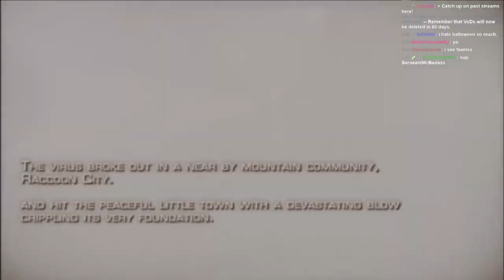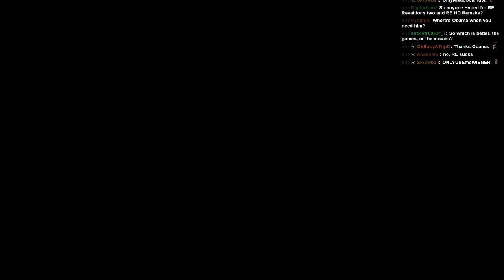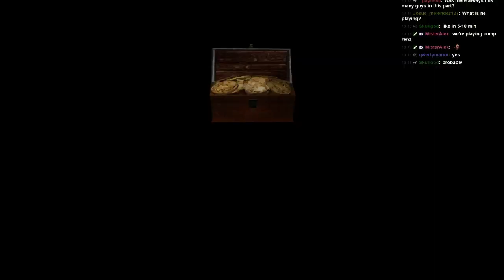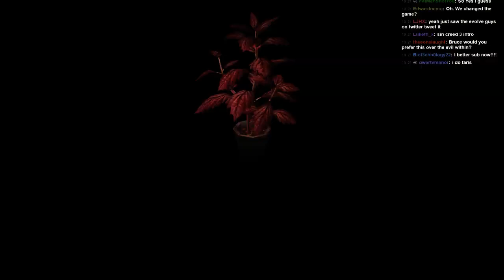One of the Best - Resident Evil 4 pt.1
I've been on Youtube a long time and it's pretty disappointing it's taken this long to get to this game. Enjoy!